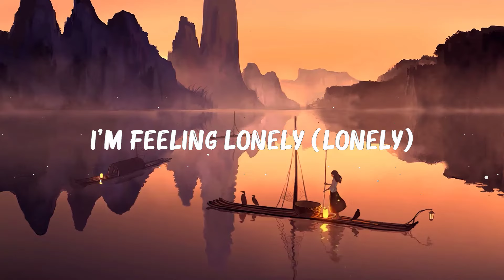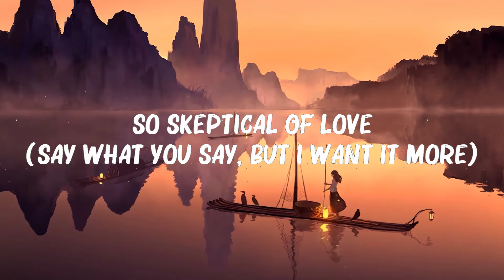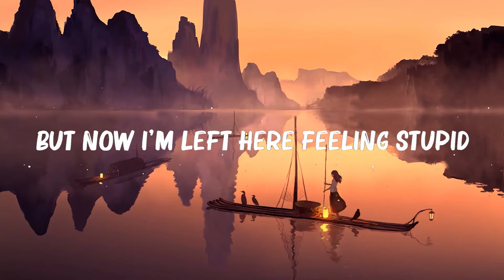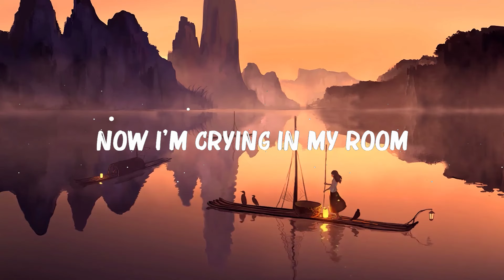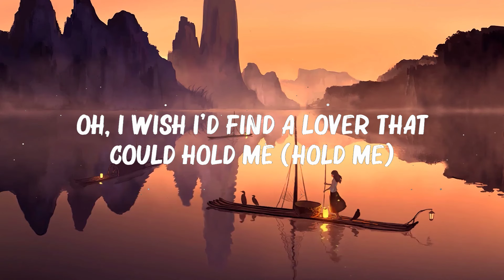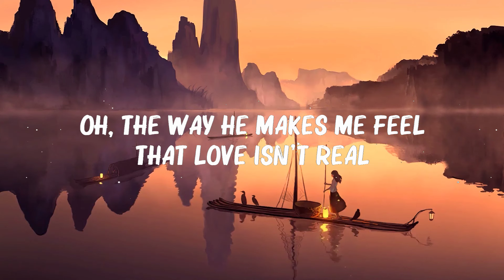FIFTY FIFTY - Cupid (Twin Version) (Lyrics)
FIFTY FIFTY - Cupid (Twin Version) (Lyrics)..Mix Lyrics | Mix Lyrics 2024 | Hot Lyrics 2024